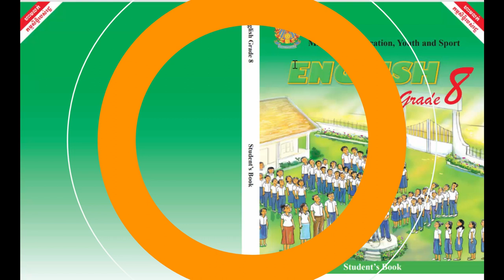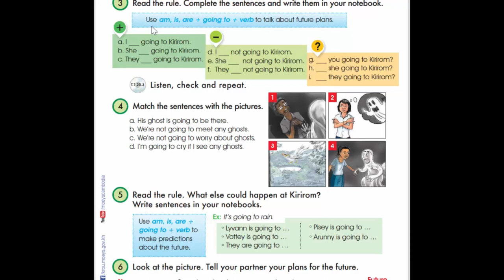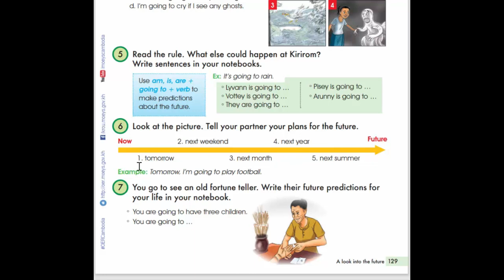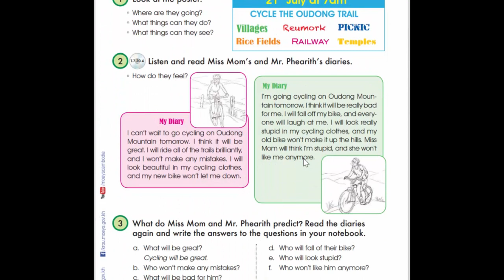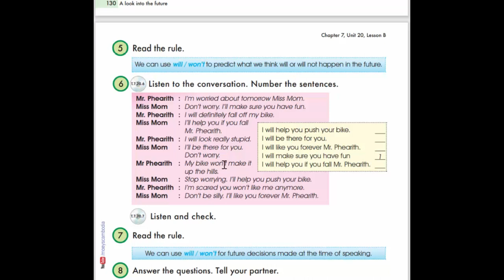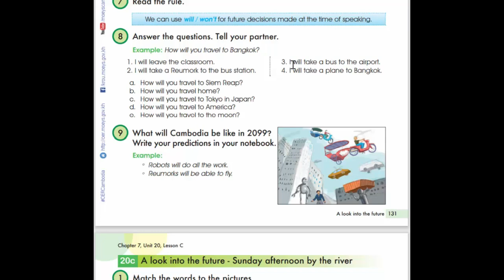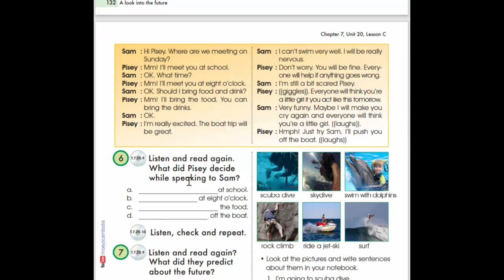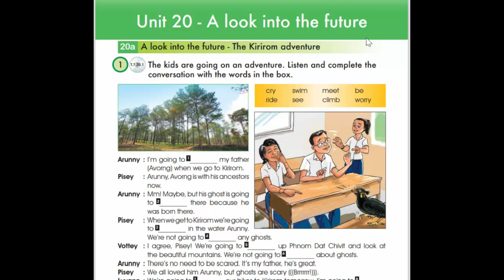Unit 20 A look into the future